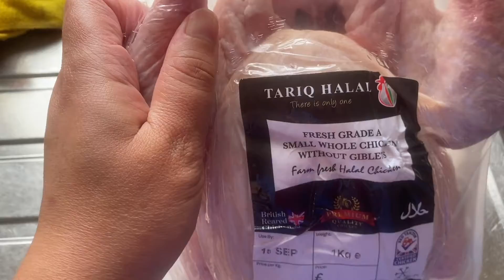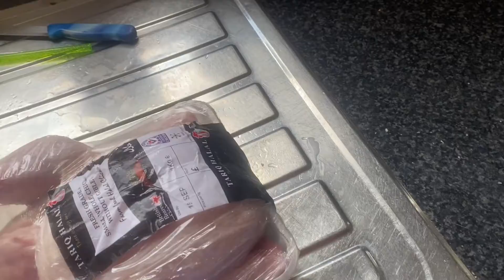22 September 2022 havin türkçe söylemlerimi tekrar ediyor ingilterede doğan çocuklar Türkçe çalışma